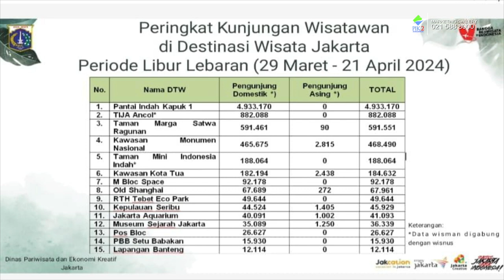Pantai Indah Kapuk, Destinasi Hiburan Yang Paling Banyak Dikunjungi Selama Libur Lebaran!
Pantai Indah Kapuk merupakan kawasan yang lengkap dengan berbagai spot wisata menarik yang dapat memenuhi berbagai kebutuhan penghuni hingga pengunjung.

Data dari Dinas Pariwisata & Ekonomi Kreatif menunjukkan bahwa Pantai Indah Kapuk berada di urutan pertama destinasi wisata bagi hampir 5 juta pengunjung domestik!

Diharapkan kawasan Pantai Indah Kapuk dapat terus berkembang dan menjadi target wisata unggulan bagi wisatawan domestik hingga mancanegara.

Wardrobe by : @impromptu.id at @bytheseapik